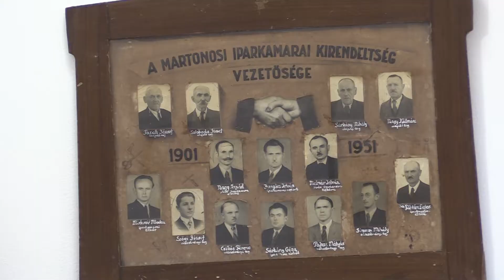Szent István-nap és Újkenyér ünnep Magyarkanizsán